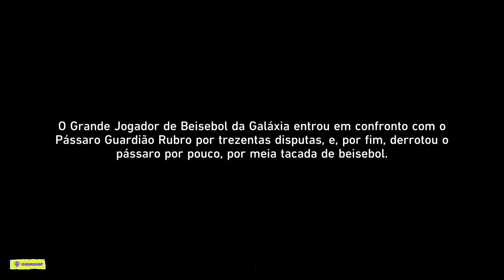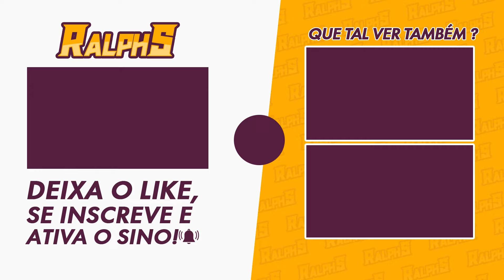JORNADA DE UM DIA LONGO ATÉ A NOITE #5 | HONKAI STAR RAIL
Nesse vídeo bora fazer a missão nova de Desbravamento em Penacony.

🎥MEUS EQUIPAMENTOS
-2x Memória Kingston DDR4 4GB